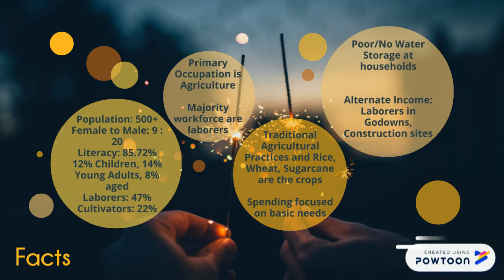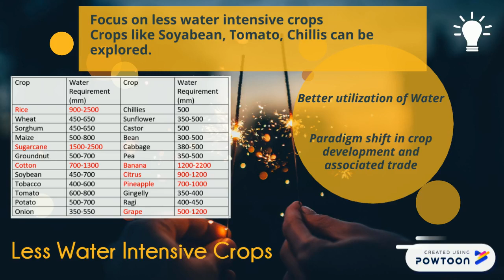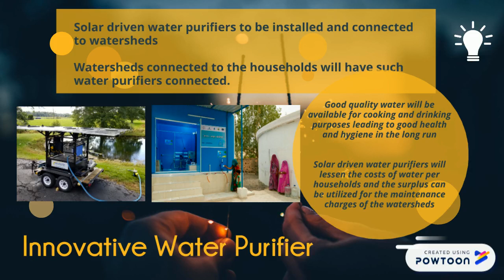BNPPISPL - Sustainability Contest